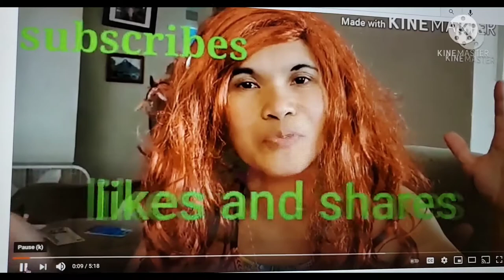Travelling bag $5 each wow bongga😱😱